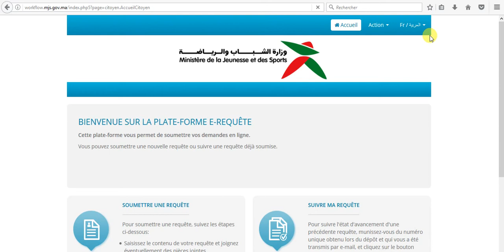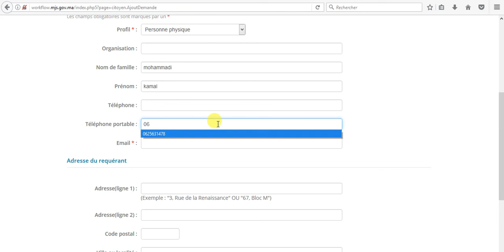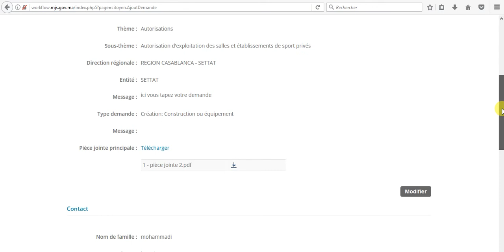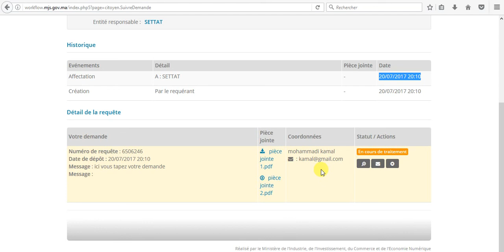salles de sport